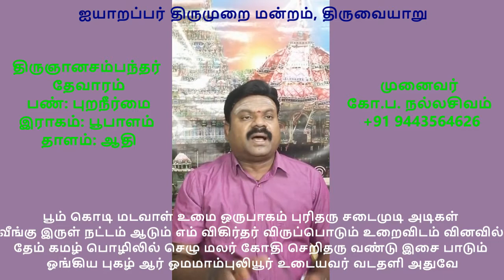3.122 திருஓமாம்புலியூர் (பூங்கொடி மடவா ளுமை)